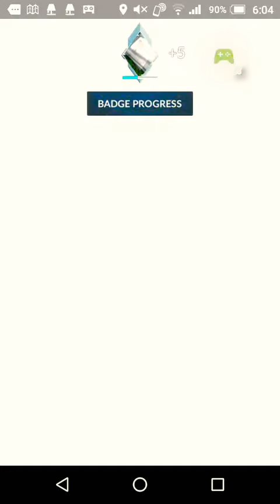トロピウスと戦ってみた❗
Pokémon GO

- Android の Google Play ゲームで録画